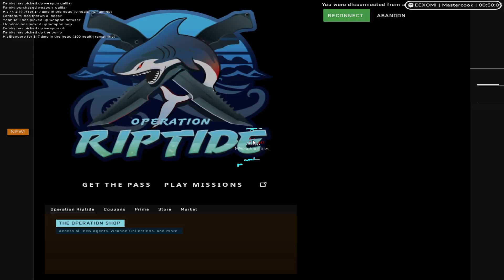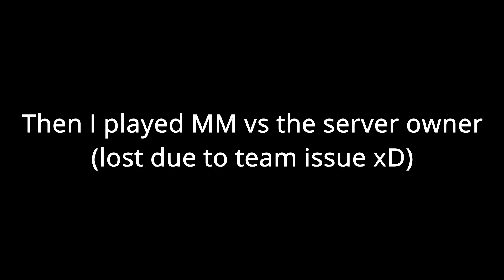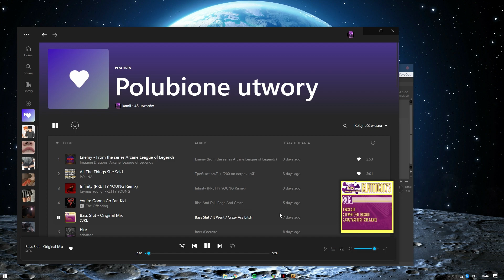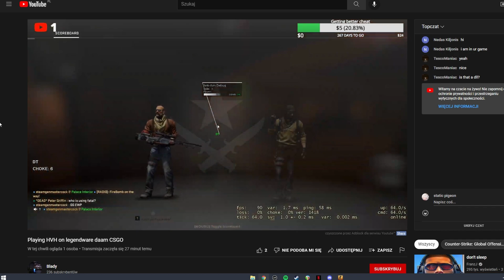Using FemboyAA and scary osiris clantag as advantage in HvH ft.Eexomi.host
legit aa & femboyAA powered by femboys

csgo hvh guide,
csgo hvh gamesense,
csgo hvh hack,
haze csgo hvh,
csgo hvh intellect,
csgo interim hvh,
csgo hvh lucky charms,
csgo hvh live,
csgo legacy hvh,
csgo legit hvh,
csgo lucky charms hvh,
lucky csgo hvh,
csgo hvh mm,
csgo hvh meaning,
monolith csgo hvh,
csgo hvh media,
malva csgo hvh,
cs go mm hvh,
csgo hvh neverlose,
csgo new hvh cheat,
nemesis csgo hvh,
csgo nospread hvh,
csgo hvh onetap v4,
csgo hvh otc v3,
csgo osiris hvh config,
csgo osiris hvh,
csgo hvh paste,
csgo hvh prime,
csgo hvh plugins,
primordial csgo hvh,
csgo rawetrip hvh,
csgo ravetrip hvh cfg,
csgo hvh source,
csgo hvh servers,
csgo hvh song,
csgo hvh server discord,
csgo hvh server plugins,
csgo hvh server config,
csgo hvh slang,
csgo hvh tips,
csgo hvh toxic,
csgo hvh tutorial,
csgo hvh terms,
csgo how to hvh,
csgo wingman hvh,
csgo hvh 1v1,
csgo hvh 1v1 server,
csgo hvh 2018,
csgo hvh 2015,
csgo hvh 2021,
csgo hvh 2019,
csgo 2018 hvh download,
csgo 2v2 hvh,
csgo 2017 hvh,
csgo gamesense crack,
csgo gamesense hvh,
csgo gamesense legit,
csgo gamesense invite,
csgo gamesense.pub,
csgo gamesense cheat,
csgo gamesense hack,
csgo gamesense guide,
csgo gamesense steelseries,
csgo better game sense,
gamesense csgo cheat download,
gamesense csgo cheat,
csgo improving gamesense,
csgo gamesense tips,
voo csgo gamesense,
csgo rawetrip cfg,
csgo rawetrip hvh,
csgo rawetrip config,
csgo rawetrip legit,
rawetrip csgo cheat,
rawetrip cs go download,
csgo neverlose crack,
csgo neverlose review,
csgo neverlose legit,
csgo neverlose highlights,
csgo neverlose hvh,
csgo neverlose cfg,
csgo neverlose lua,
neverlose csgo cheat,
neverlose csgo download,
deadpool csgo neverlose,
csgo otc v4,
csgo otc v3 dll,
cs go otc v3,
csgo otc v3 dll download,
csgo otc v4 crack,
csgo otc fix,
csgo otc download,
csgo otc v2,
cs go otc v3 crack,
fortnite,
codm,
call of duty mobile,
cod mobile,
frag movie,
otc csgo cheat,
primordial crack,
csgo primordial,
cs go otc v3 cfg,
csgo otc dll,
cs go otc v3 download,
cs go otc v3 fix,
cs go otc v3 fix dll,
cs go otc v3 hvh cfg,
cs go otc v3 injector,
cs go otc v3 legit config,
cs go otc v3 legit cfg,
csgo otc v3 fix,
csgo otc v3 download,
otc 2021 csgo,
cs go otc v3 2021,
csgo otc3,
csgo otc 3 download,
femboys reaction,
femboys outfits,
femboy cat meme,
femboy culture,
femboy outfit ideas,
xqc femboy friday,
xqc femboy edit,
xqc femboy gta,